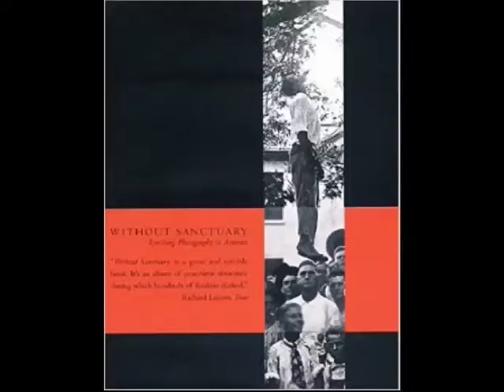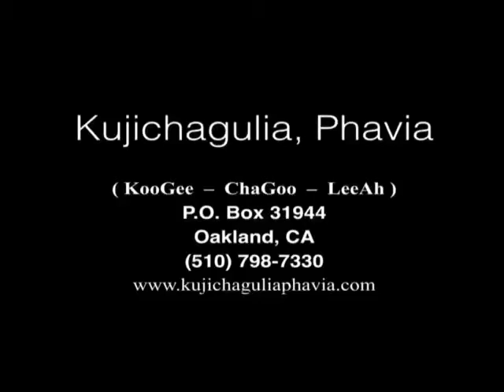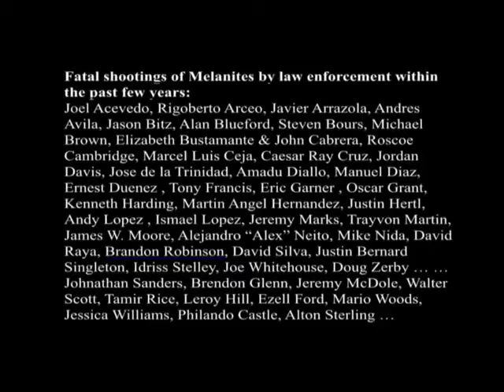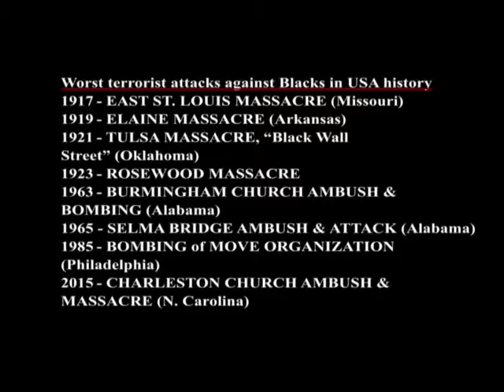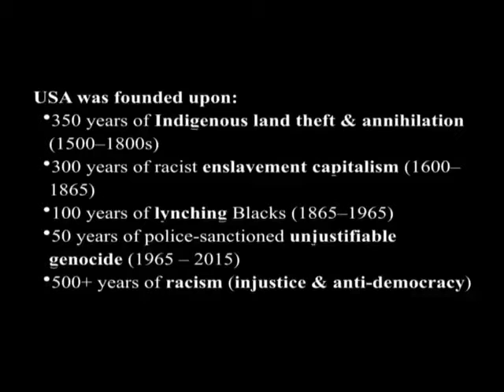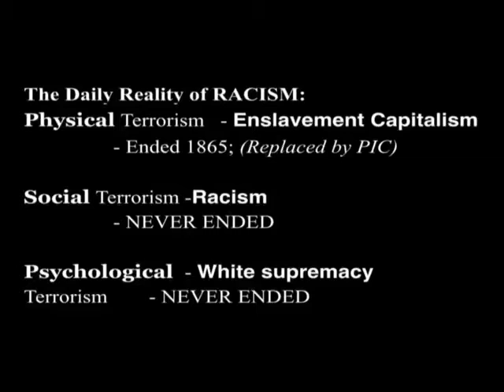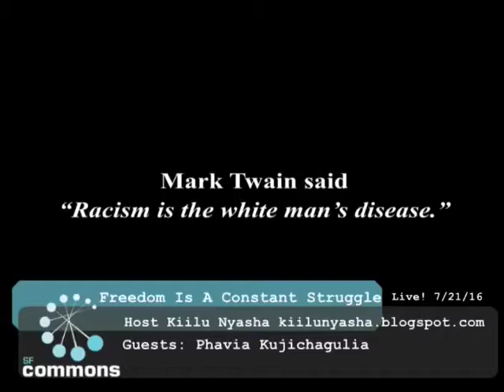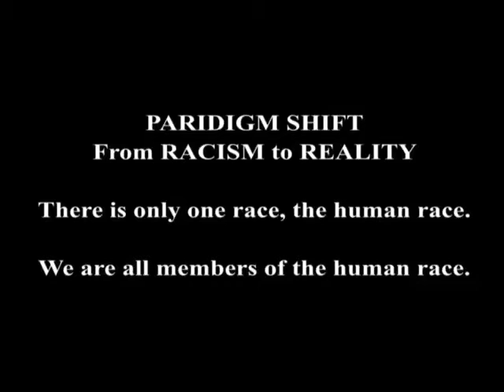Freedom Is a Constant Struggle: Phavia Kujichagulia, 7/21/2016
Aired 7/21/2016

with guest: Phavia Kujichagulia